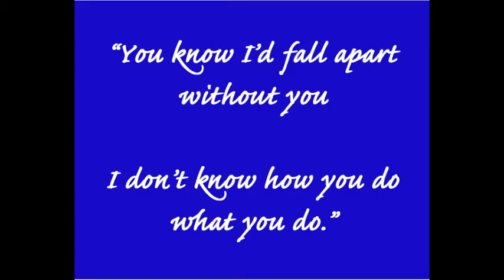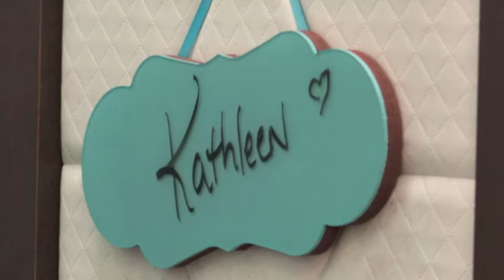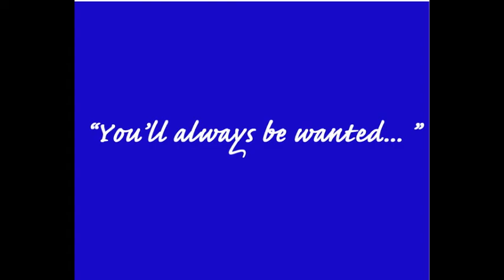Michael and Kathleen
Michael surprised Kathleen when she came out of the dressing room at Maurices, her favorite store!